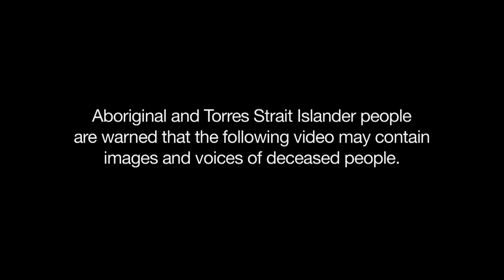IHHP - Roebourne - I wanna be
IHHP worked with the City of Karratha, and Yaandina Family Centre to produce this song - I Wanna Be...

This song is about young people, and older, stepping up and having the courage to be leaders, stay positive and help out their community.  Filmed in the beautiful landscape of the north west Pilbara, the song is about everyone coming together from different backgrounds and working as one big community and family.

Thanks to the City of Karratha for bringing us out to this amazing part of the country.  Also big thanks to Olivia and Adrian and staff of the Yaandina Family Centre for all their help in producing the song.  But big thanks to the young artist who came together to write, sing and perform the song.